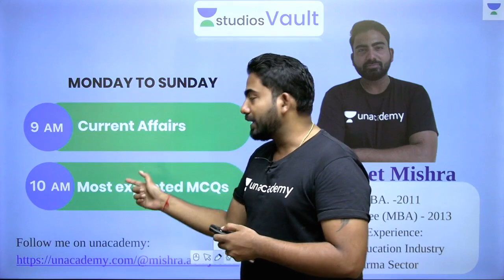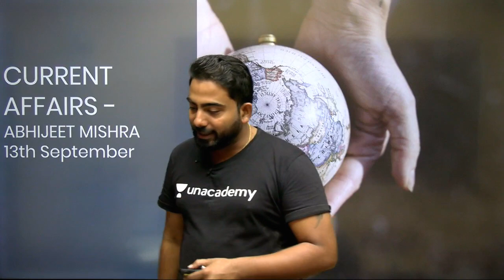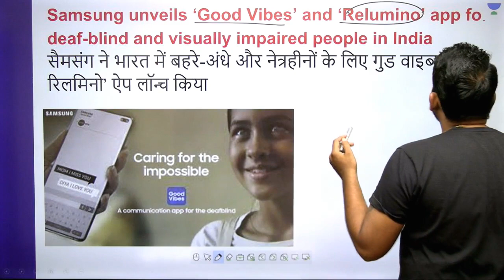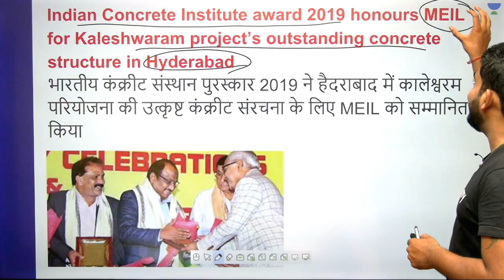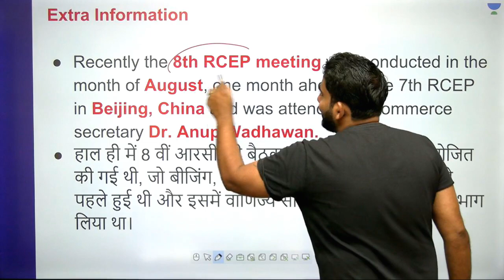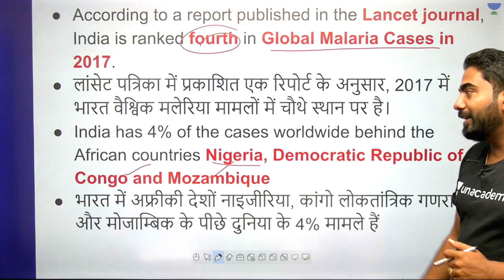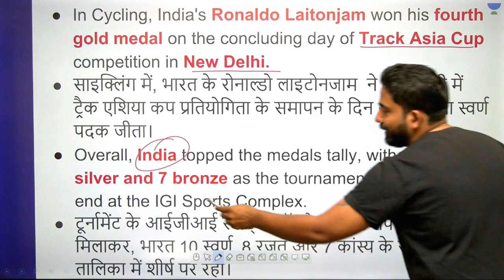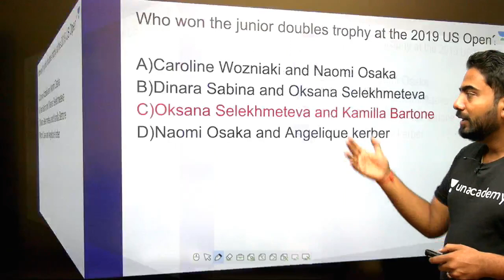L46: Daily Current Affairs - 13.09.19 | Current Affairs (Banking) | Abhijeet Mishra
Daily Current Affairs - Weekly Revision

Unacademy Plus Subscription Benefits:

1. Learn from your favourite teacher
2. Dedicated DOUBT sessions
3. One Subscription, Unlimited Access
4. Real time interaction with Teachers
5. You can ask doubts in live class
6. Limited students
7. Download the videos & watch offline